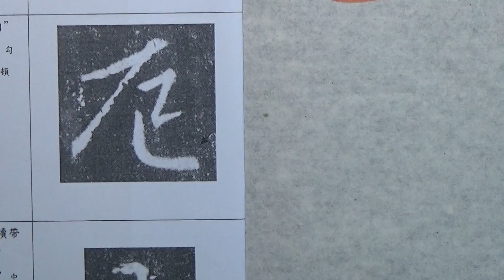集字聖教序行書基本筆法臨摹及解說 p15 2